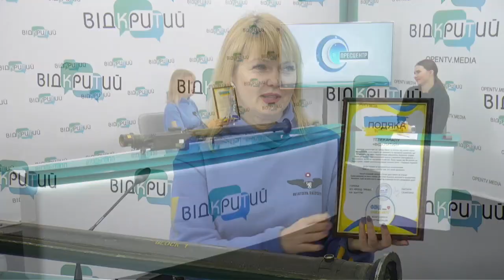Стінгер, татуювання та роли: у Дніпрі – лотерея для збору коштів на ремонт автомобілів для евакуації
Спікер:

Оксана Семехіна – керівниця благодійної організації «Фонд право на життя»